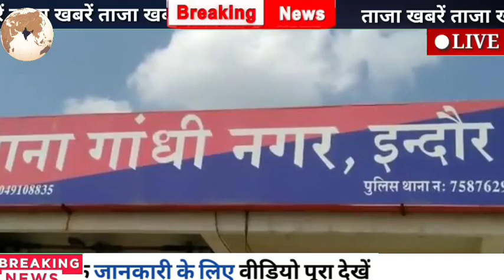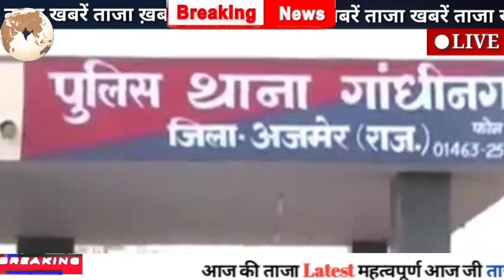आज 30 अगस्त 2023 आज की बड़ी खबरेंl देश में समाचार 30 अगस्त 2023 taaja Khabar PM modi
आज 28 अगस्त 2023 आज की बड़ी खबरेंl देश में समाचार 28 अगस्त 2023 taaja Khabar PM modi

आज 28 अगस्त 2023 आज की बड़ी खबरेंl समाचार 28 अगस्त 2023 taaja Khabar से PM modi

Aaj ki taaja
Today Breaking News 10 july 2023 आज के मुख्य समाचार बड़ी खबरें भारत pm modi, banks+ Weather News
today news
hadsa
jeep
yeh rishta kya kehlata hai aaj ka episode
hanuman chalisa
kumkum bhagya aaj ka episode
sudhanshu ji
bhukamp news today
rishikesh weather today live
bhakti sangeet
27 august 2023 ko kya hoga
bhakti geete
cloudburst
om namah shivaya
2023 ki bollywood new movie
25 august ke taaja news
bigg boss
chal tere ishq mein vishal mishra
china flooding
english movie
haider voice
harmandir sahib hukamnama
hindi film